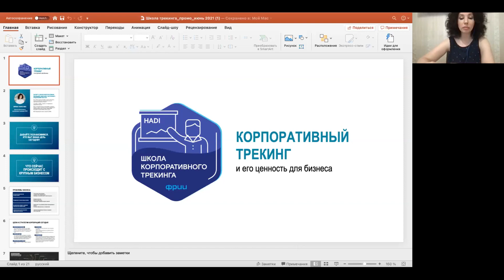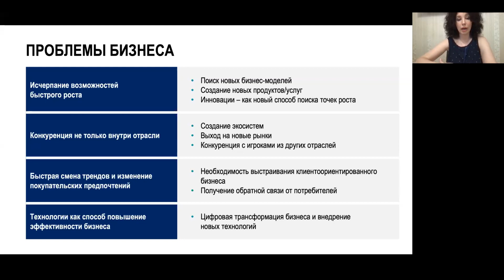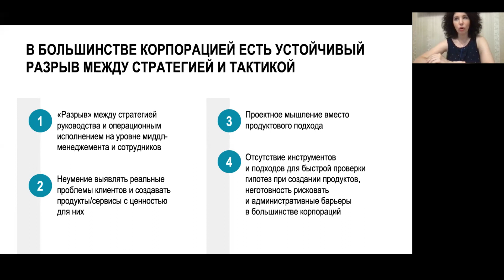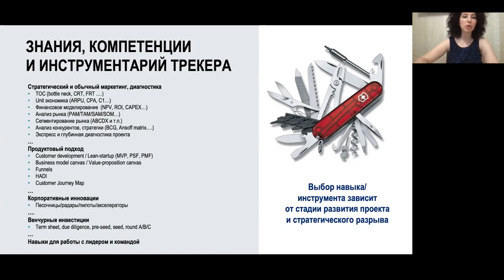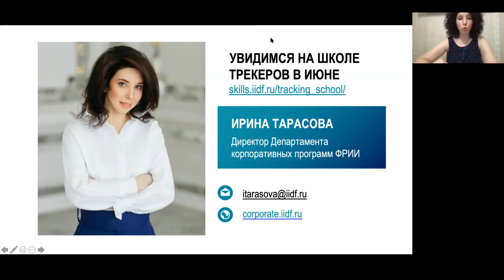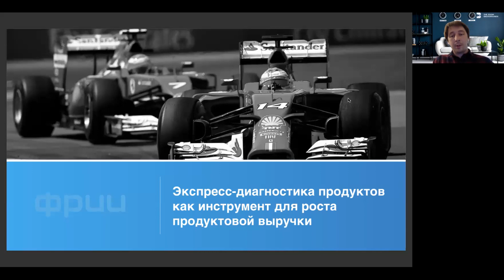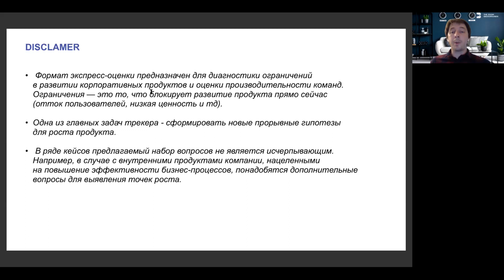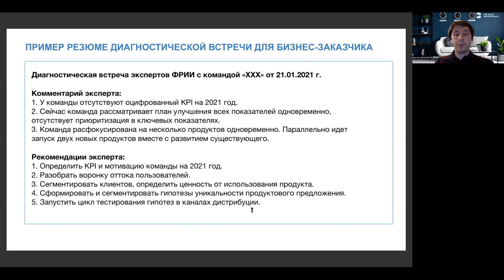Корпоративный трекинг. Как освоить методологию создания новых продуктов и поиска точек роста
00:00:00 - 00:03:17 — вступительное слово Анны Русаковой, руководитель направления внутренних инноваций и корпоративного предпринимательства «Акселератора ФРИИ».
00:03:17 - 00:36:54 — Ирина Тарасова, руководитель направления корпоративных инноваций в «Акселераторе ФРИИ».
00:37:16 - 00:49:17 — Гай Карапетян, основатель консалтинговой компании «Gai.Company».
00:49:41 - 01:20:16 — Дмитрий Губкин, руководитель направления «Продуктовая акселерация ФРИИ».

Сегодня при создании новых продуктов и услуг, а также при развитии бизнеса в целом, корпорации сталкиваются с целым рядом проблем:высокая скорость изменений во внешней среде при длительном time-to-market внутри корпорации;конкуренция не только среди продуктов, но и экосистем;нехватка опытных product-менеджеров для создания новых продуктов и услуг;необходимость поддерживать высокие темпы роста и маржинальности.Чтобы помочь корпорациям эффективно развивать бизнес и сотрудников, создавать востребованные продукты, мы во ФРИИ создали «Школу корпоративного трекинга», где мы обучаем представителей корпораций и консультантов методологии трекинга.